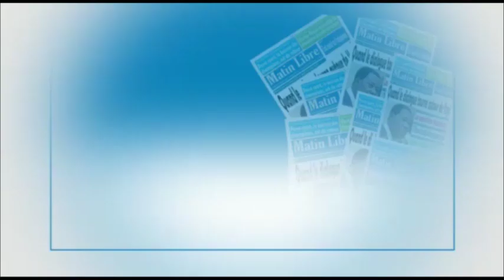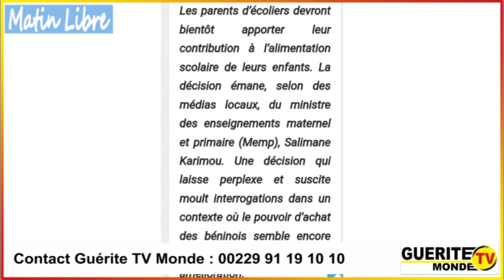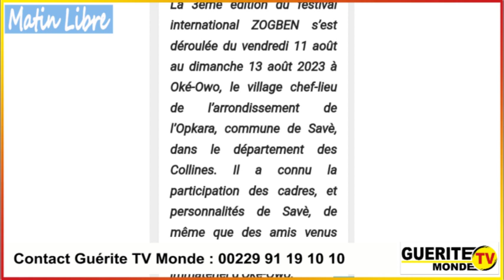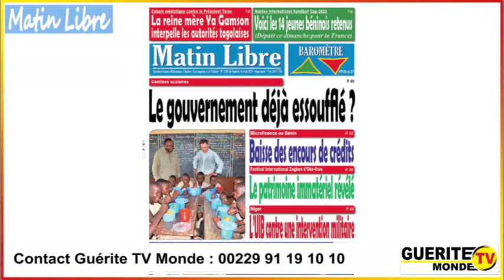Contenu Matin Libre du 18 août 2023